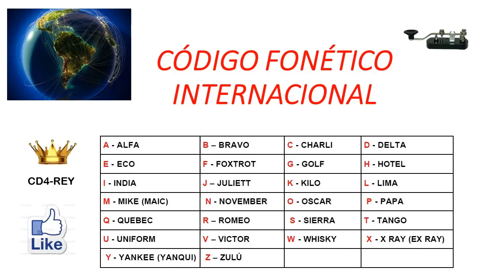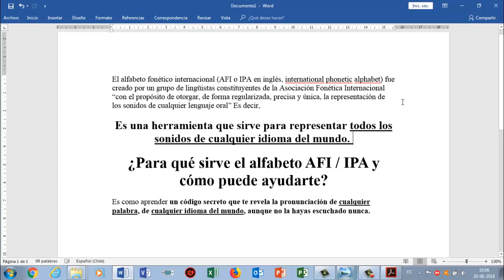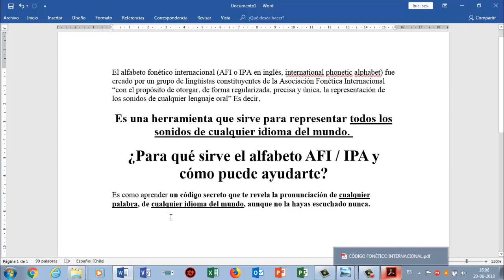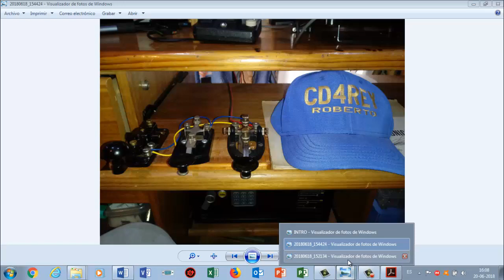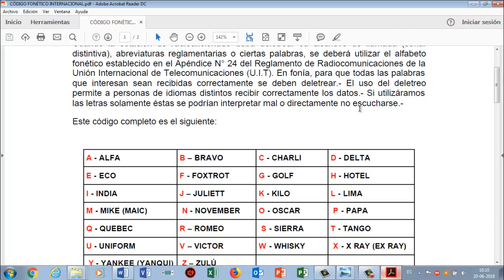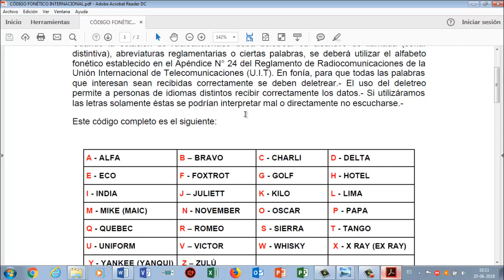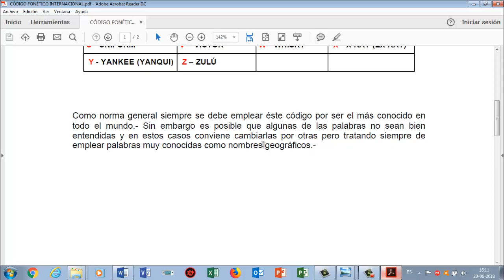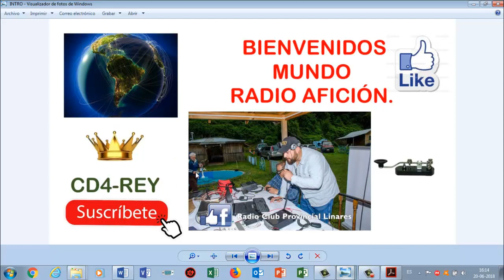CÓDIGO FONETICO INTERNACIONAL PARA RADIO AFICIONADOS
CÓDIGO FONÉTICO INTERNACIONAL
Cuando la estación de radioaficionado deba deletrear su distintivo de llamada (señal distintiva), abreviaturas reglamentarias o ciertas palabras, se deberá utilizar el alfabeto fonético del Reglamento de Radiocomunicaciones de la Unión Internacional de Telecomunicaciones (U.I.T). En fonía, para que todas las palabras
que interesan sean recibidas correctamente se deben deletrear.- El uso del deletreo
permite a personas de idiomas distintos recibir correctamente los datos.- Si utilizáramos
las letras solamente éstas se podrían interpretar mal o directamente no escucharse.- Como norma general siempre se debe emplear éste código por ser el más conocido en
todo el mundo.- Sin embargo es posible que algunas de las palabras no sean bien
entendidas y en estos casos conviene cambiarlas por otras pero tratando siempre de
emplear palabras muy conocidas como nombres geográficos.-